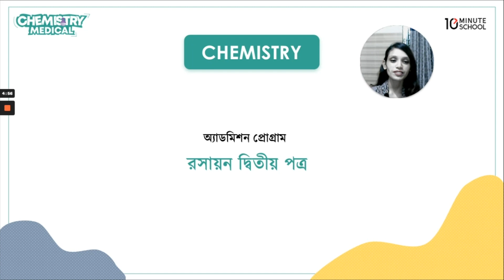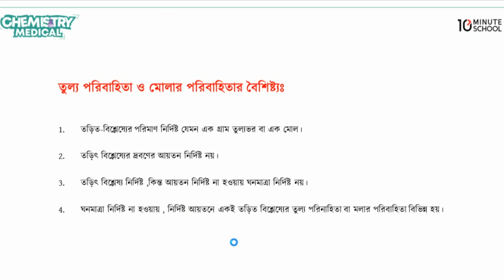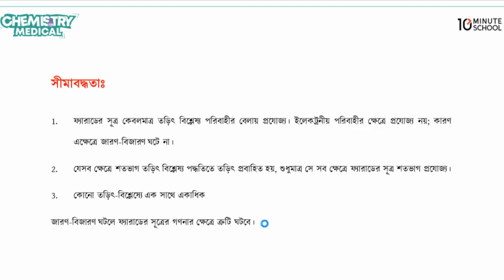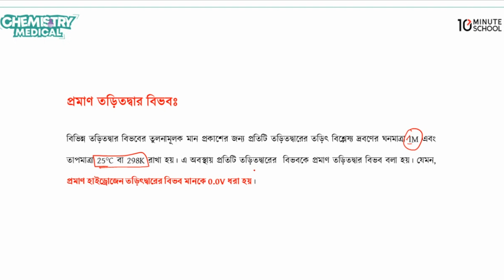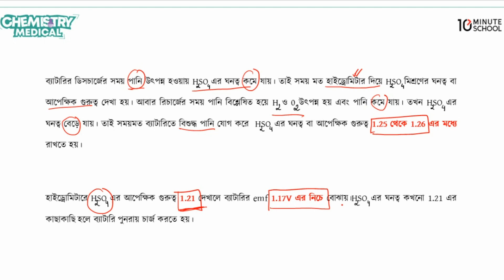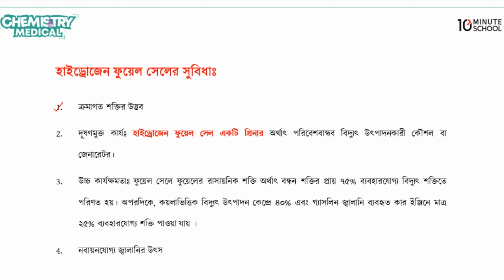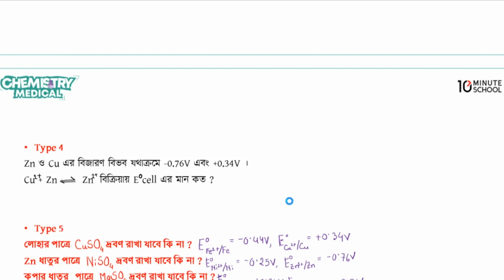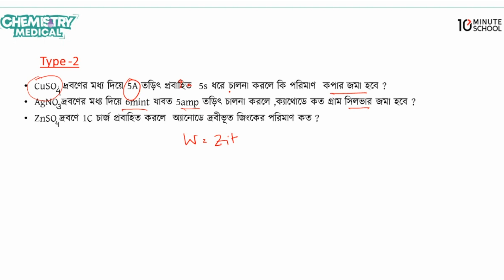তড়িৎ রসায়ন | Medical Admission | Rakkan Afsara Tushi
তড়িৎ পরিবাহী | তড়িৎ অপরিবাহী | তড়িৎ পরিবাহী পদার্থের শ্রেণিবিভাগ | তড়িৎ রাসায়নিক তুল্যাংক নির্ণয় | প্রমাণ হাইড্রোজেন  তড়িৎদ্বার, তড়িৎ | অর্ধকোষের প্রকারভেদ

Instructor Name: Rakkan Afsara Tushi
Chemistry Instructor, 10 Minute School
MBBS Final Year, Sher-E-Bangla Medical College, Barishal

00:51 তড়িৎ রসায়ন
02:08 তড়িৎ পরিবাহী পদার্থের শ্রেণিবিভাগ
05:31 ধাতব ইলেক্ট্রনিক পরিবাহী ও তড়িৎ বিশ্লেষ্য পরিবাহীর মধ্যে পার্থক্য
07:02 তড়িৎ বিশ্লেষ্যের পরিবাহীতা
07:20 তড়িৎ বিশ্লেষ্য পরিবাহীর রোধ
07:38 তড়িৎ বিশ্লেষ্যের পরিবাহীতার প্রকারভেদ
08:27 তুল্য পরিবাহীতা ও মোলার পরিবাহীতা বৈশিষ্ট্য
09:19 পরিবাহীতা কোষ
09:36 কোষ (ধ্র্তবক)
09:53 তড়িৎ
10:13 তড়িৎ প্রবাহ
10:29 কুলম্ব
10:47 ফ্যারাডে
11:20 ফ্যারাডের প্রথম সূত্র
13:10 ফ্যারাডের সূত্রের প্রযোজ্যতা
13:34 সীমাবদ্ধতা
14:58 ধাতুর সক্রিয়তা সিরিজ
18:20 শিল্পক্ষেত্রে তড়িৎ বিশ্লেষণের ব্যবহার
19:18 জারণ অর্ধ-বিক্রিয়া ও বিজারণ অর্ধ- বিক্রিয়া
19:53 জারণ অর্ধকোষ ও বিজারণ অর্ধকোষ
20:19 লবণ সেতু
21:17 লবণ সেতুর ভূমিকা
21:51 লবণ সেতুর বৈশিষ্ট্য
22:15 প্রমাণ হাইড্রোজেন তড়িৎদ্বার
22:55 প্রমাণ তড়িৎদ্বার বিভব
23:23 প্রাইমারি বা মুখ্য নির্দেশক তড়িৎদ্বার
23:39 সেকেন্ডারি বা গৌণ নির্দেশক তড়িৎদ্বার
24:09 কোষ বিভব
25:44 কয়েকটি গ্যালভানিক কোষের বিভব
27:12 তড়িৎ অর্ধকোষ ও এর প্রকারভেদ
27:52 ধাতু ও ধাতুর অয়ন অর্ধকোষ
28:28 ধাতু- অ্যামালগাম ও ধাতুর অয়ন অর্ধকোষ
28:50 জারণ- বিজরণ অর্ধকোষ
30:20 লেড- স্টোরেজ ব্যাটারি ব্যবহারের সুবিধা
32:11 লিথিয়াম ব্যাটারি
33:14 লিথিয়াম-আয়ন ব্যাটারি
34:32 লিথিয়াম ব্যাটারির সুবিধা
35:34 লিথিয়াম-আয়ন ব্যাটারির সুবিধা
36:04 ফুয়েল ভিত্তিক ফুয়েল সেল
36:33 ইলেক্ট্রোলাইটভিত্তিক ফুয়েল সেল
36:34 গাণিতিক সমস্যা
38:49 হাইড্রোজেন ফুয়েল সেলর সুবিধা
39:48 আয়ন সিলেক্টিভ দ্বারা পরিমাপযোগ্য আয়ন
40:44 গাণিতিক সমস্যা
50:19 গাণিতিক সমস্যা